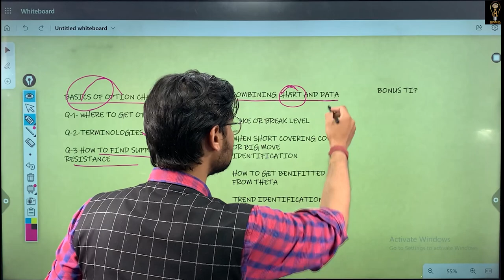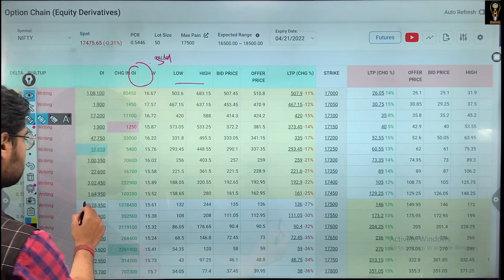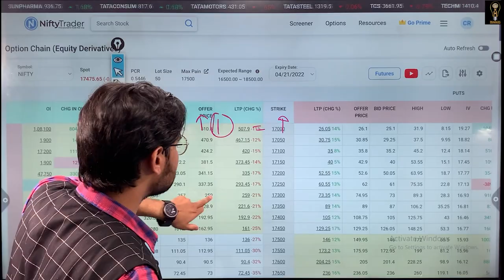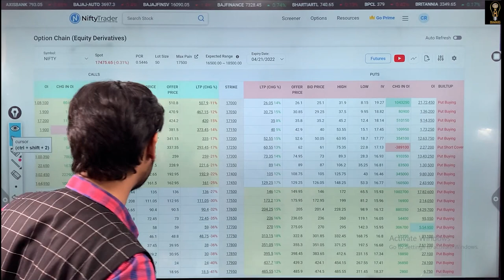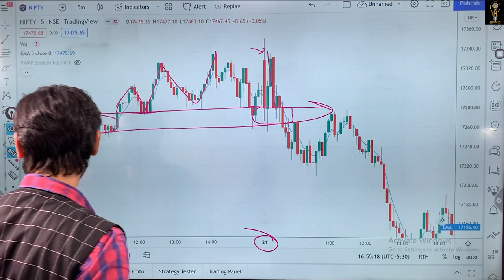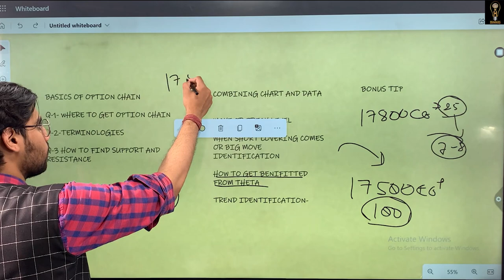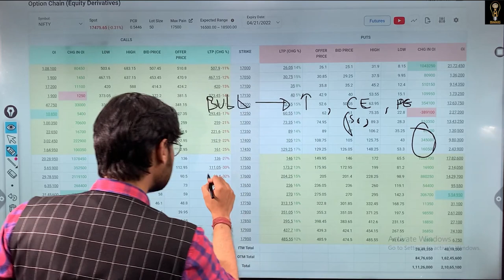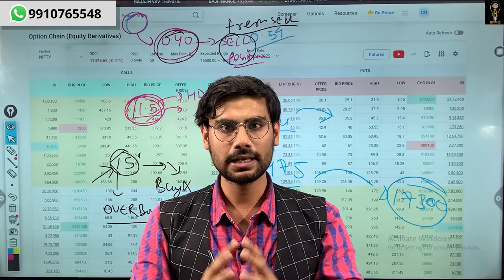Option Chain Analysis Free Course | How to read Option Data? | Rishimoney